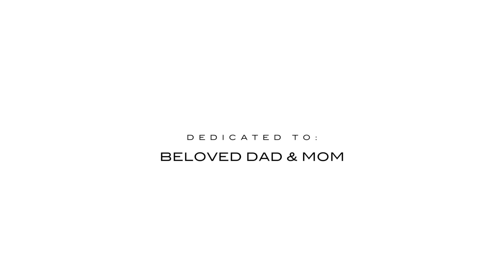Thaguthiyae Illa :: Jeevan Lal :: Giftson Durai :: Tamil Christian New Song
Jeevan Lal Presents "Thaugtheiyea Illa" :: Tamil Christian song

Lyrics, Sung, Tune by Jeevan Lal
Backing vocals : Sukrutha Rao
Flute : Rajesh cherthala
Violin : Francis
Recorded at Riyan Cochin
Mixed and mastered by Giftson durai
Camera : Benny Arun, Graceson Ebenezer
Drone Shots: Clint Paul, Saji
Transportation: Abi
Crew & Support: Kumar, Robinson, Robinson Sam